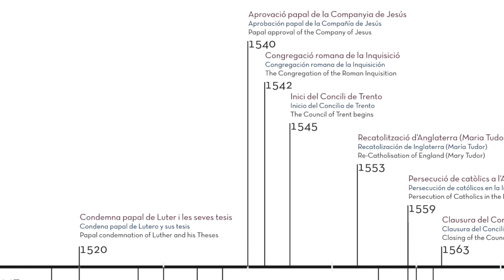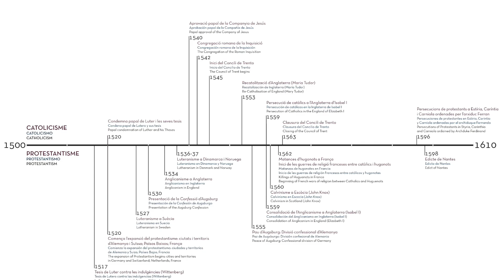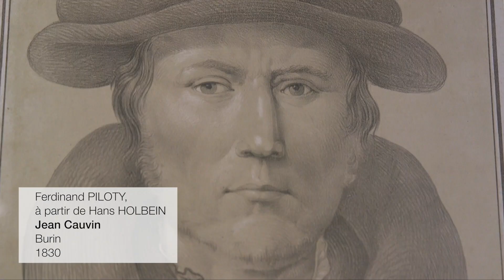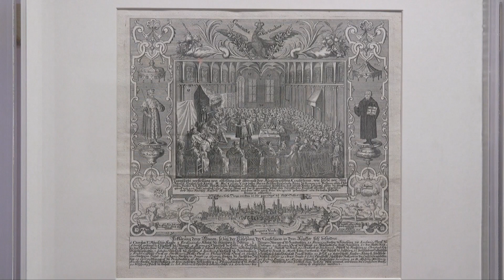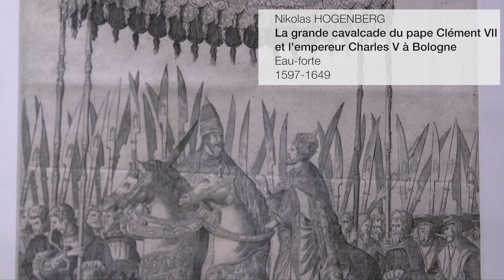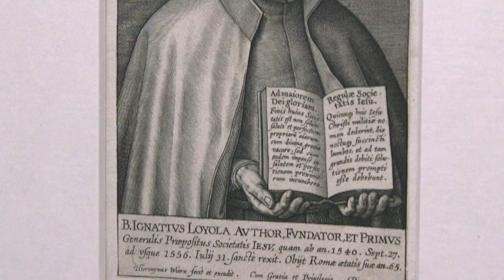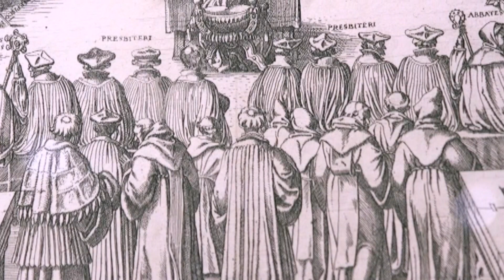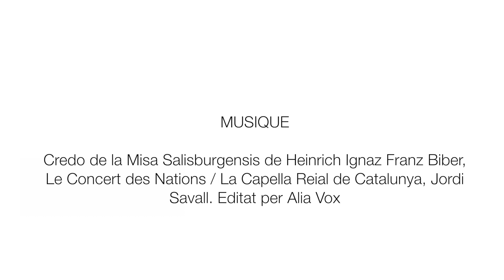2 - TEMPS DE REFORMES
IMAGES POUR CROIRE. TEMPS DE REFORMES.
Quels sont les principes de la Réforme protestante ? Qui furent les principaux Réformateurs ? Qu’est-ce qu’il représenta la Contreréforme ? Pourquoi le Concile s’est passé à Trente ?